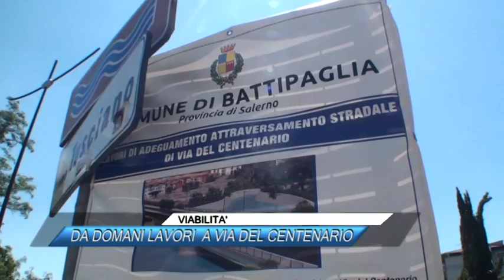VIABILITA', DA DOMANI LAVORI A VIA DEL CENTENARIO